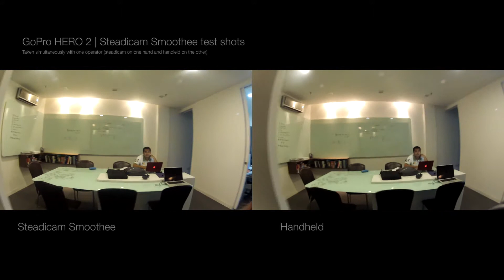GoPro HERO2 with Steadicam Smoothee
Test shot